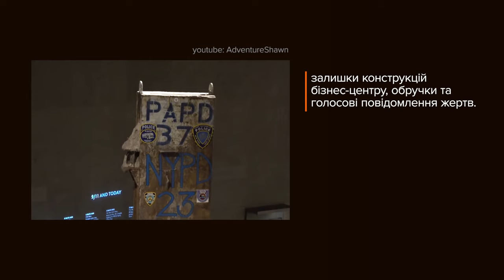Коротко кажучи / Трагедія 11 вересня 2001 року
Рівно 20 років тому, 11 вересня 2001 року, ісламістська організація «Аль-Каїда» , захопивши чотири пасажирських лайнери, спрямувала їх у будівлі Пентагону та веж-близнюків Всесвітнього торгового центру. Унаслідок теракту загинули майже 3000 людей. Саме атака на вежі Всесвітнього торгового центру принесла найбільше загиблих та постраждалих.

Розслідування ФБР викрило організаторів атаки - ісламістську організацію «Аль-Каїда» під проводом Усами бен Ладена. Лідер терористів спочатку заперечував свою причетність до теракту, однак у 2004 році визнав її.

Серед популярних теорій змови є, наприклад, думка, що будівлі підірвали зсередини чи що теракт організувала сама влада Сполучених Штатів. Ця інформація не має  жодних реальних доказів.

На місці зруйнованих веж створили Національний меморіал та музей. У ньому розмістили близько 10 тисяч експонатів, серед яких можна знайти залишки конструкцій бізнес-центру, обручки та голосові повідомлення жертв.